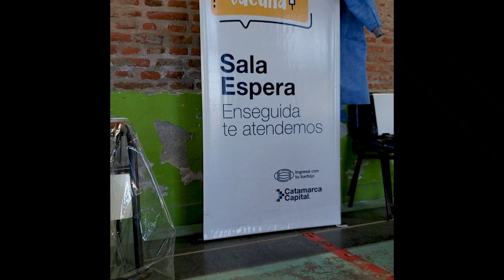Sono tornato! Addio Buenos Aires😓 + Vado a vaccinarmi contro il Covid-19😳 Vlog #1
Eccomi qua con voi un'altra volta, queste sono le ultime novità

😎LA MIA lista "MATERA" completa su AMAZON

Se ti è piaciuto il video metti un like e commenta.

📷ATTREZZATURA:

Nikon D3500
Samsung S9 Plus

🔥La MIA LISTA completa su AMAZON🔥

💻Programma di editing

Premiere Pro

🤑GUADAGNA 10$ di lezioni con ITALKI 🎓

👉PRENOTA SUBITO una LEZIONE di italiano con ME

💥IMPORTANTE💥

Hai bisogno di informazioni per viaggiare, trovare lavoro, trasferirti in Argentina o supporto personalizzato? Vuoi semplicemente appoggiare il mio canale?

🔥OFFRIMI un cafecito🔥

SOCIAL NETWORKS 📱